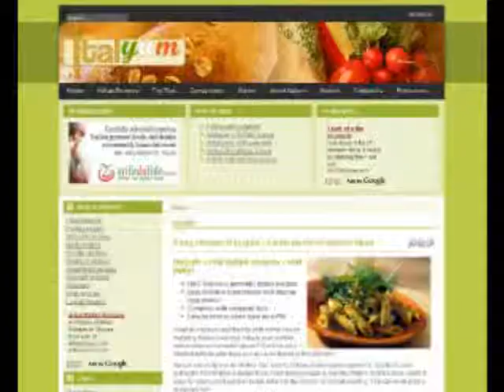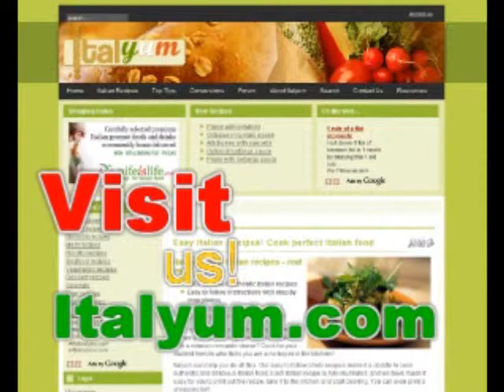Italyum Easy Italian Recipe - Lazy Pizza Part 3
Federico finshes off the toppings on the delicious Lazy Pizza.